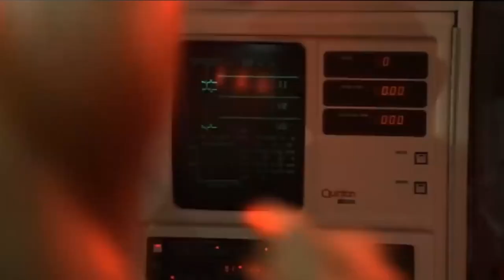Rocky IV - The Ultimate Boxing Movie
This was the end result after hard times, I tried my best to take a shot at editing.
Part II  coming out soon
Movie - Rocky IV
Song - Metamorphosis - INTERWORLD